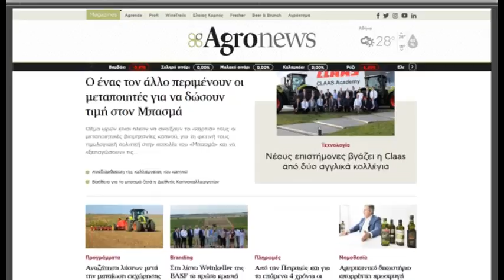Agrenda Σάββατο 13 Απριλίου 2019